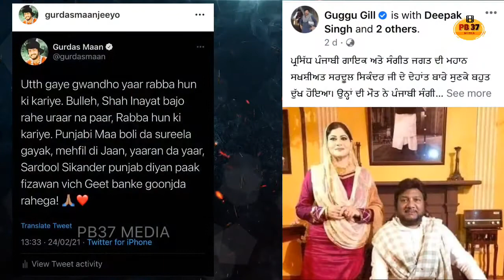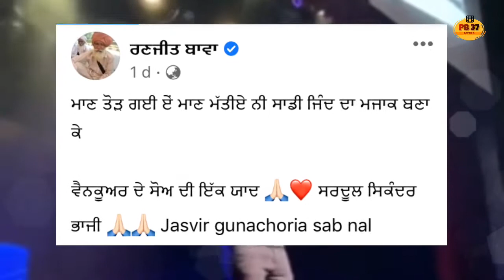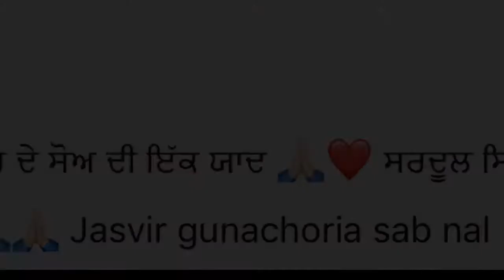Ranjit Bawa ਨੇ Sardool Sikander ji ਨੂੰ ਇੰਝ ਕੀਤਾ ਯਾਦ | PB 37 Media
Voice Over :- Kamaldeep Singh

Editing :- The Creative Person